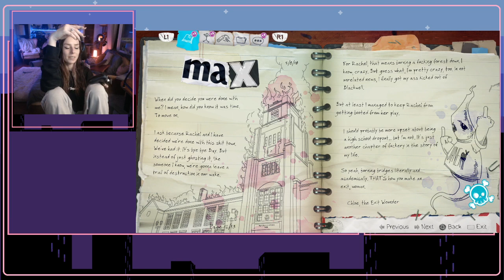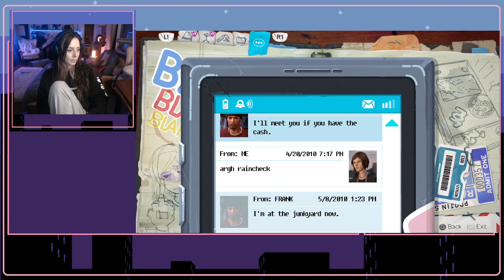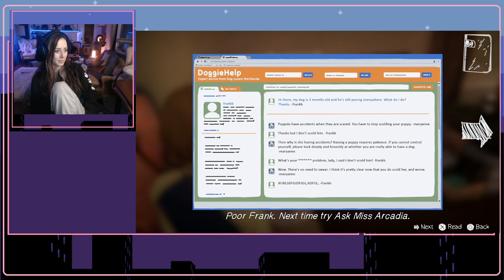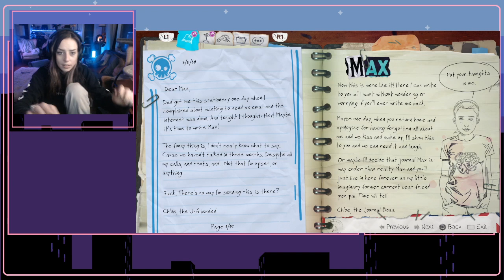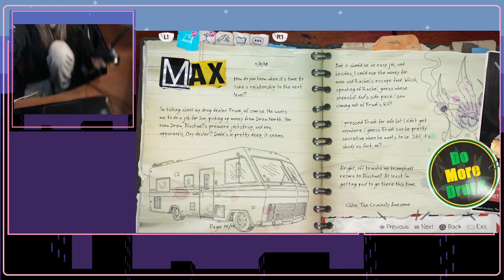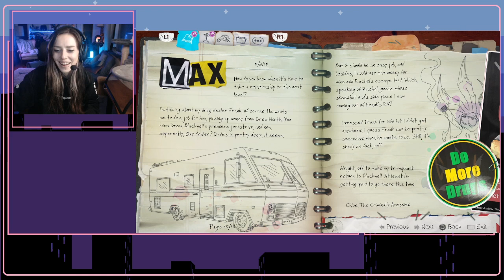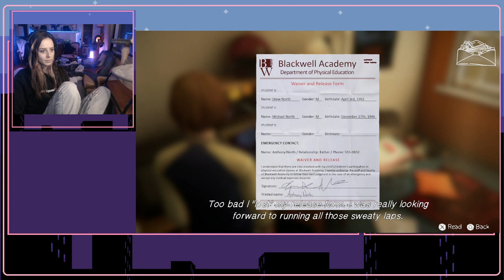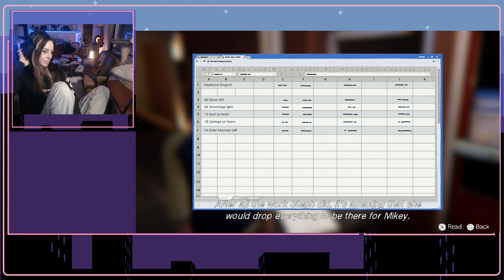Life Is Strange: Before The Storm Episode 2 (cont'd)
Hi, that's my face ! IS THIS THING ON ?! I thiiiiink stuff is all sorted ?!

Broadcasted live on Twitch --Nov 29th, 2022 on ps4 - join in @